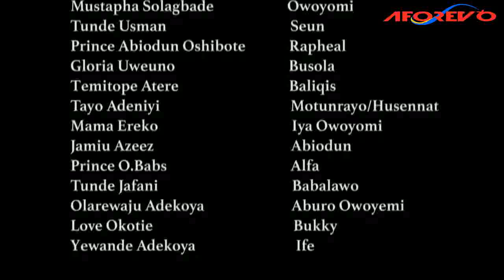OMO OBA METTA : LATEST NEW RELEASE YORUBA MOVIE STARRING GREAT YORUBA ACTORS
3 Brothers tussle and struggle hard for the top position after being born of a royal family. This movie promises to be a pack of lessons and entertainment.